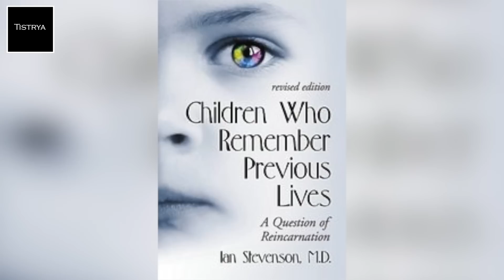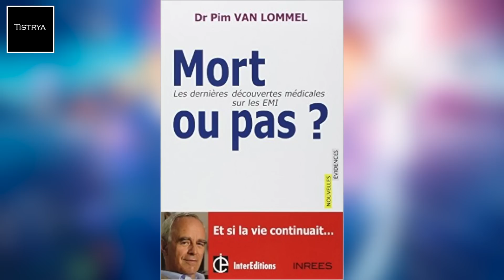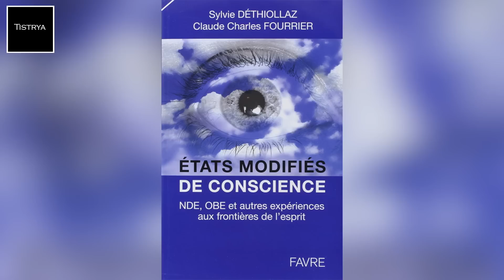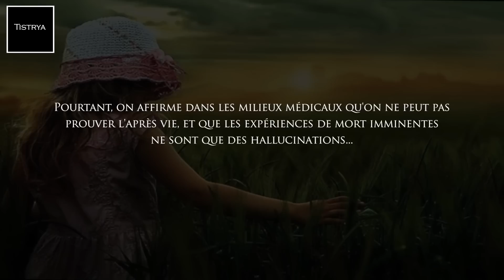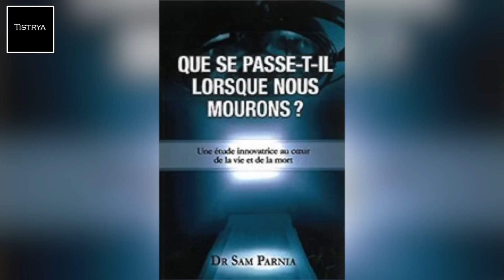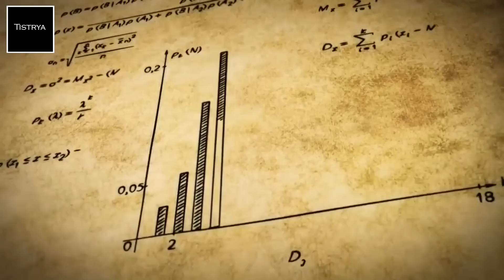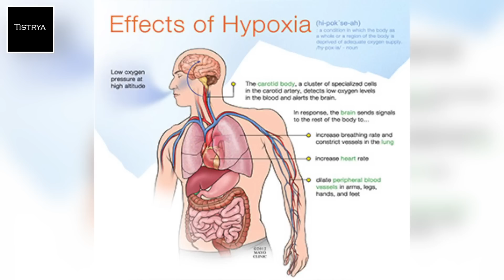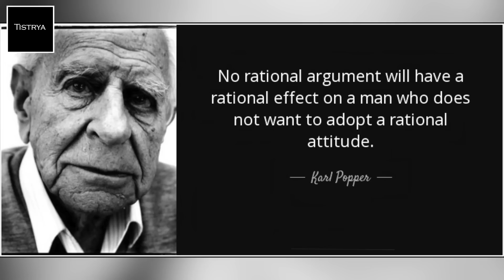Olivier Chambon : La mort expliquée aux enfants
Olivier Chambon, docteur psychiatre, explique comment aborder les thèmes de la mort, de l'au-delà, et de la conscience avec les enfants.
Il nous montre qu'ils sont généralement bien plus ouverts que les adultes sur ces sujets, et qu'il faut savoir les écouter et les accompagner.